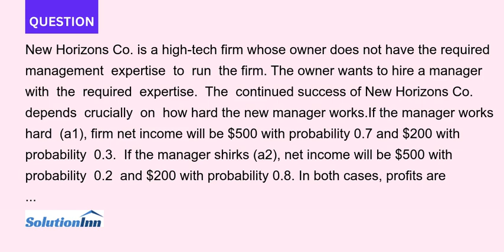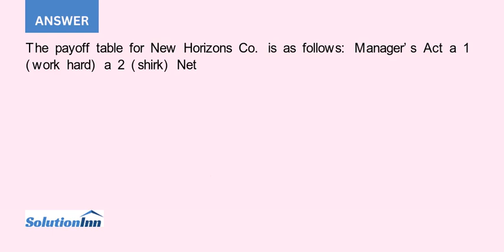New Horizons Co is a high tech firm whose owner does not have the required management expertise to r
[Solved] - New Horizons Co. is a high-tech firm whose owner does not have the required management expertise to run the firm. The owner wants to hire a manager with the required expertise. The continued success of New Horizons Co. depends crucially ...